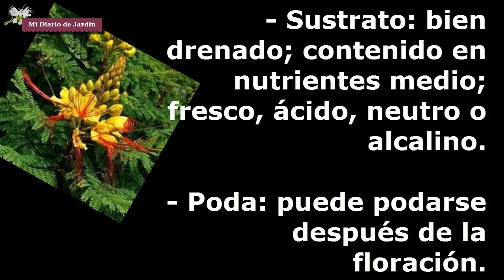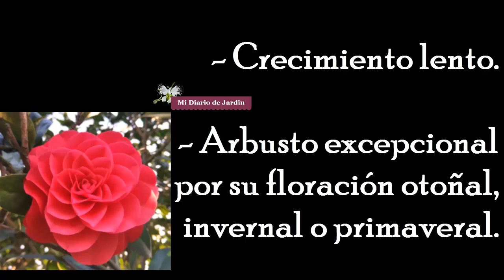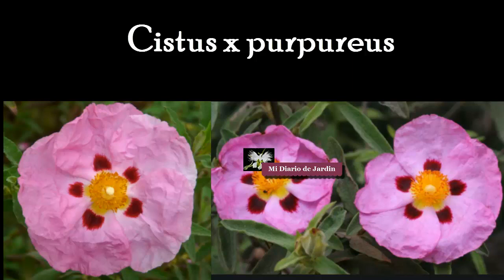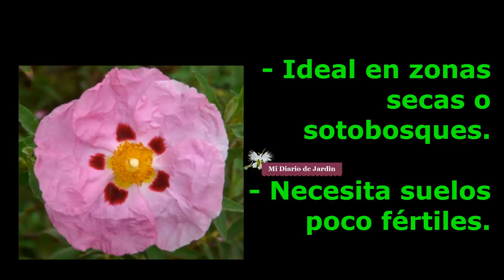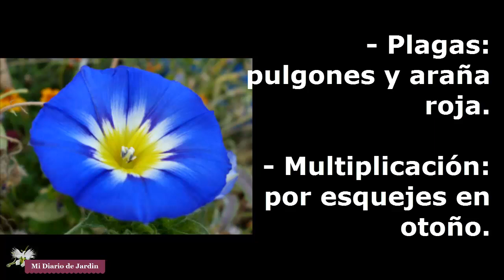TOP 10 DE ARBUSTO LETRA C - Mi Diario de Jardin